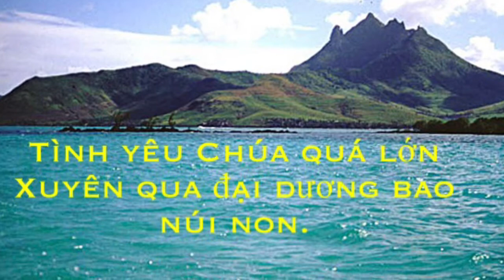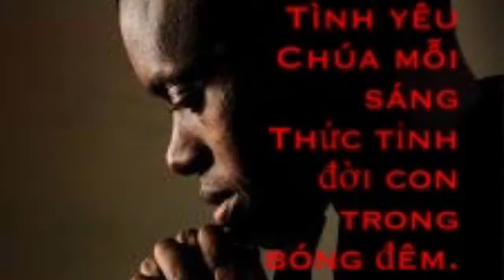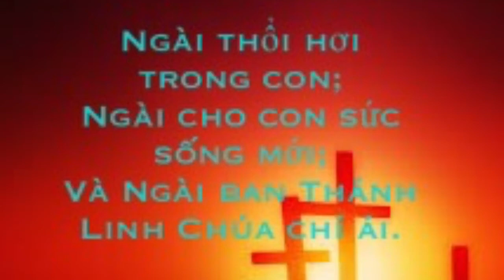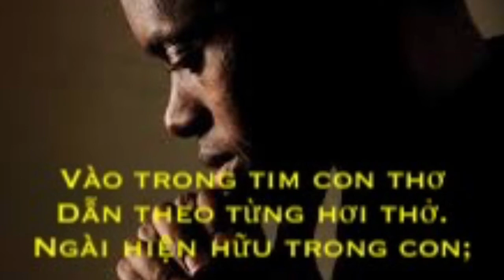TÌNH CHÚA TUYỆT VỜI [VIDEO]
Tình Chúa Tuyệt Vời

1.Tình yêu Chúa quá lớn
Xuyên qua đại dương bao núi non.
Vào trong tim con thơ
Dẫn theo từng hơi thở.
Ngài hiện hữu trong con;
Ngài cùng bước trong anh em;
Và Ngài đang khát chia bớt nước mắt.

ĐK.Tình Chúa cao vời! Tình Chúa tuyệt vời!
Ngài hy sinh; Ngài chịu chết đớn đau.
Tình Chúa muôn đời! Tình Chúa rạng ngời!
Soi cho con; Dẫn đưa con về trời.

2.Tình yêu Chúa mỗi sáng
Thức tỉnh đời con trong bóng đêm.
Ngài ôm con trong tay
Dẫn con, dạy con, nuôi dưỡng con.
Ngài cùng vác Thánh giá;
Ngài chịu chết cho muôn dân;
Và Ngài đang lắng nghe nỗi thống hối.

3.Tình yêu Chúa sống mãi
Trong tâm hồn con bao dẫu yêu.
Ngài cho con bao dung,
Mến thương, vị tha bao lỗi tội.
Ngài thổi hơi trong con;
Ngài cho con sức sống mới;
Và Ngài ban Thánh Linh Chúa chí ái.

Nhạc và lời: Hoàng T. Tất Thắng, C.Ss.R.
Mùa Chay 2018